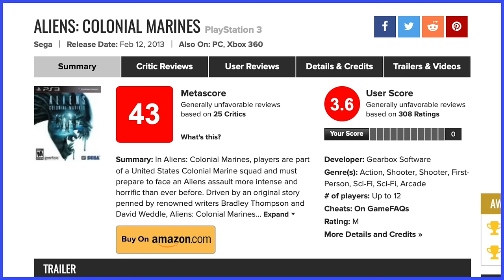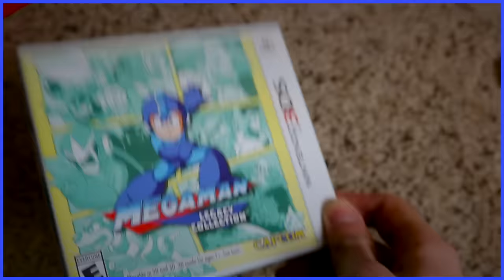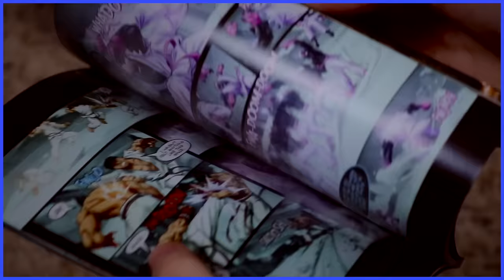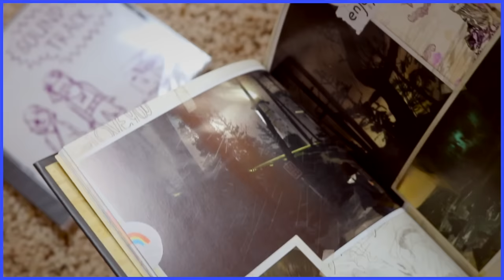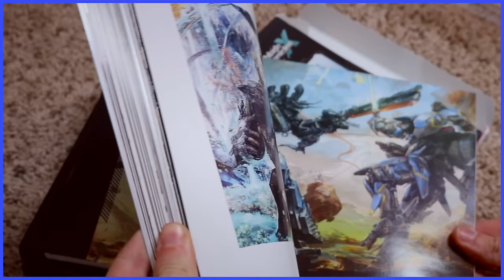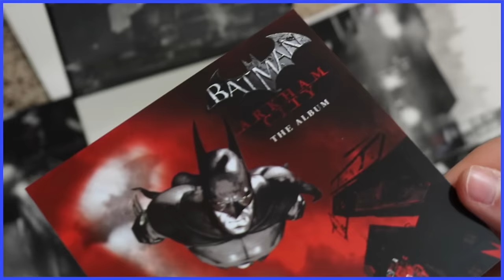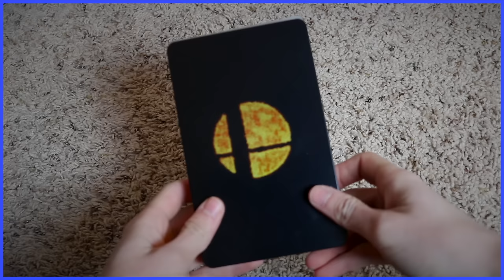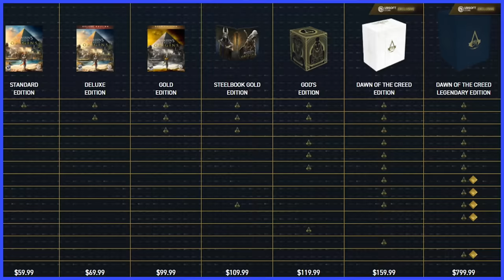Collector's Editions - Scott The Woz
Scott gets in the Christmas spirit by spending $200 more on a game for a figurine and some stickers.

"Ken Stage" from Super Smash Bros. Ultimate
"Overworld" from Super Mario Bros. 2
"Pac-Village" from Pac-Man World 2
"Wrecking Crew Medley" from Super Smash Bros. Ultimate
"Shiveria Town" from Super Mario Odyssey